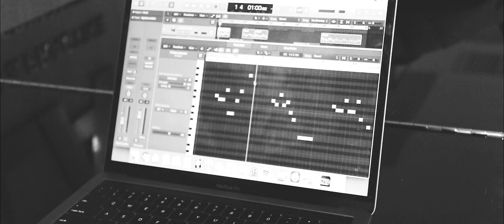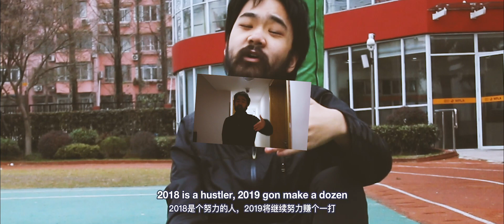Howling Howe-Living Three Lives 2018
1 year after high school graduation.